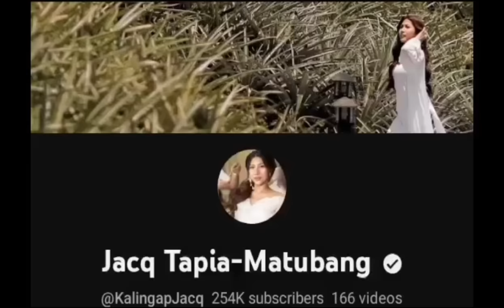ETO PALA ANG SINASABI NILA KAY KALINGAP EDU AT VHEANZY!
kalingaprab

Please supportsupport the Following Channel!

I'M A MEMBER OF K.R.O.R TEAM Reactor po Ni Kalingap RAB!